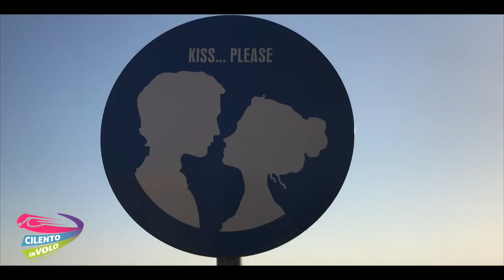56 mario e mariapia 06 08 2019 Zipline Cilento in volo Trentinara SA